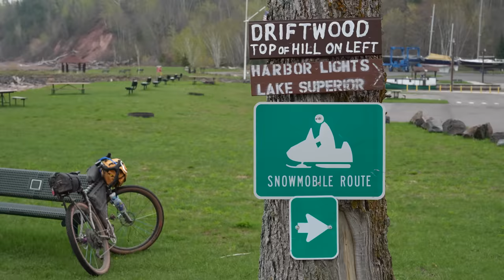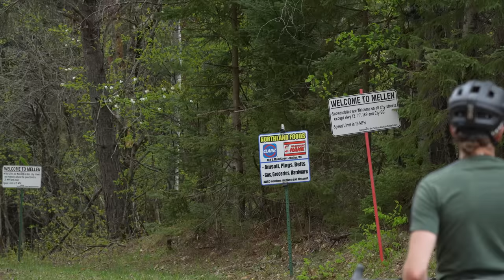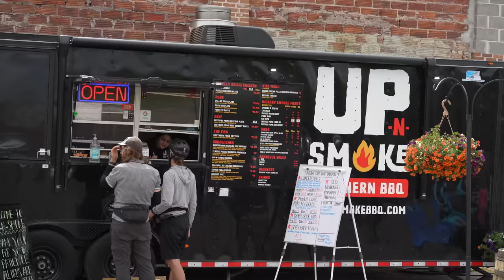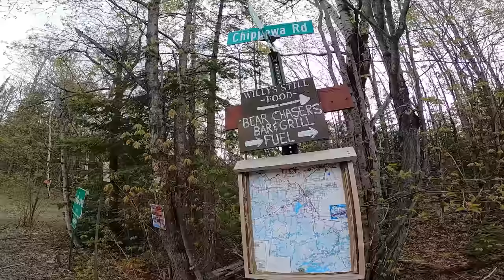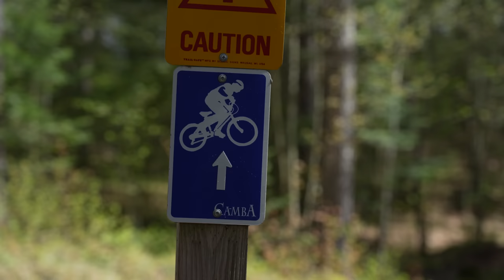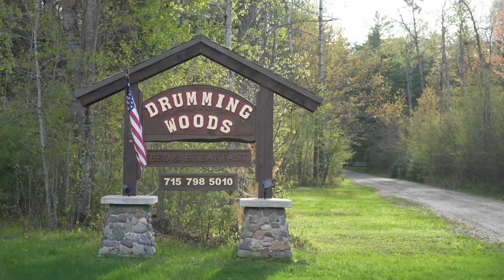Bikepacking The Wisconsin Waterfalls Loop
Highly underrated as an adventure destination, the Northwoods region is home miles upon miles of dirt roads and tracks that knit together lakes, rivers, thick forests, and small towns. It holds a special place in Neil's heart, and last month, Neil and two friends set off to ride the Wisconsin Waterfalls Loop, a 380-mile route in northern Wisconsin. In our latest video, Neil shares trip highlights and a day-by-day itinerary of their ride...